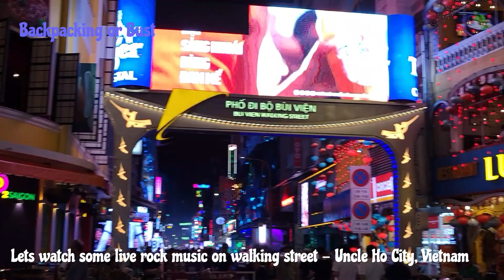Backpacking or Rock in Ho Chi Minh City, Vietnam 2024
Bui Vien Walking Street
If you're looking for a lively and vibrant area to explore in Saigon, then Bui Vien Walking Street is a must-visit destination.

This bustling street is the heart of the city's backpacker district, offering a wide range of food, drinks, and entertainment options for visitors to enjoy.
Bui Vien walking street is the heartbeat of Ho Chi Minh’s nightlife and attracts visitors from all over the world. It is located in District 1, and is often referred to as ‘Western Street’ or ‘Backpacker street’ due to the large number of western travellers arriving, usually looking to party.

The location of the Walking Street is on Pham Ngu Lao Street. It is approximately one mile long and is packed out with bars, restaurants and street food vendors. It can be quiet through the day but as soon as the sun sets, it is one of the liveliest streets in Asia for sure.
You will find many of the different nightclubs in Bui Vien Walking Street have unique themes with impressive decor, which offers plenty of great choices if you want to get your groove on.

One thing they all have in common is fantastic sound systems - you can feel the bass and beat as you walk down the street from the various multi-floored nightclubs, which are dotted next to pubs, cafes and hotels. You will find the majority of the DJ’s are local males and females, as are the dancers which add to the atmosphere of the street for sure.

Due to the competitive nature of Bui Vien Street, you will constantly have club promoters hand you flyers or try to drag you into the clubs.
Throughout Bui Vien Street, you will find the opportunity to book some private tours to some of Vietnam’s most famous tourist spots. You will also find tour offices dotted around the area.

There is no doubt that Vietnam has its own story to tell and the Cu Chi Tunnels are the perfect place to go and learn about the dark history which is associated with the South East Asian nation.